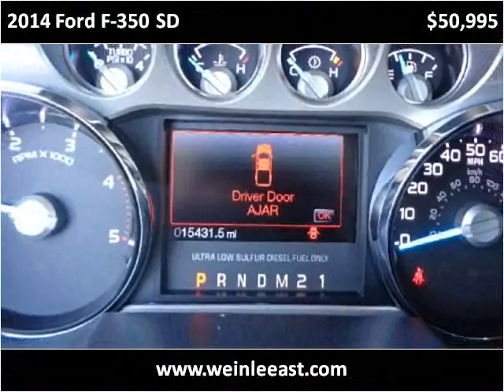2014 Ford F-350 SD Used Cars Cincinnati OH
This 2014 Ford F-350 SD is available from Weinle Auto Sales East.